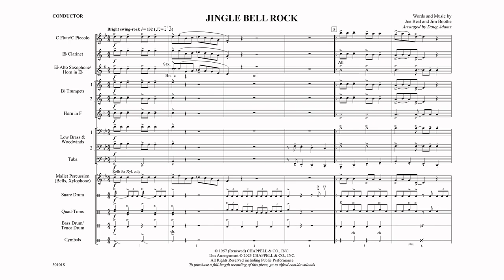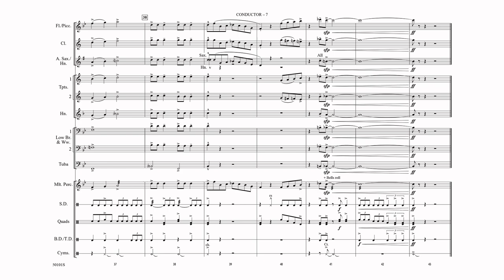Jingle Bell Rock, (arr. Doug Adams) – Score & Sound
Words and music by Joe Beal and Jim Boothe / arr. Doug Adams
00-50101
Easy Pops for Marching Band
Grade: 2
If you are in the market for a great holiday tune, this is the one you want! It's perfect for parades, the stands, or pep band use.